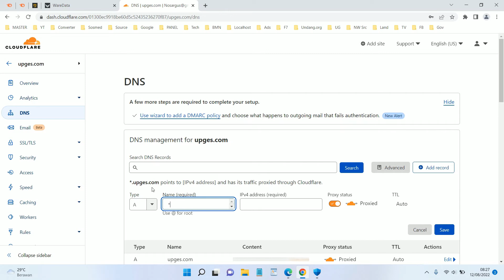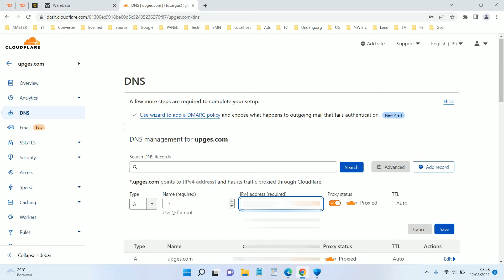Wildcard Subdomain Cloudflare Configuration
Tutorial Wildcard Subdomain Cloudflare Configuration.